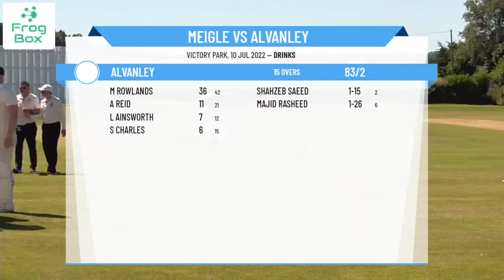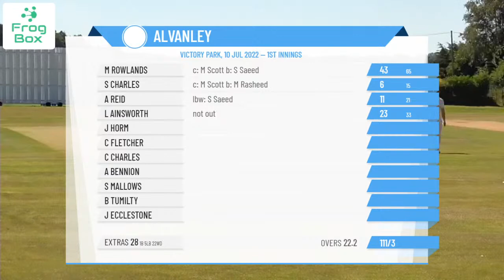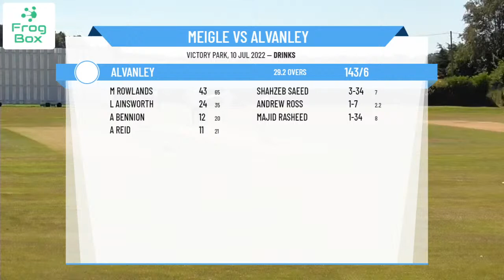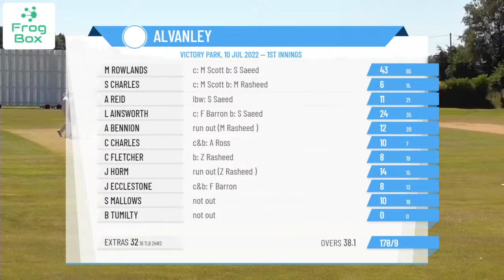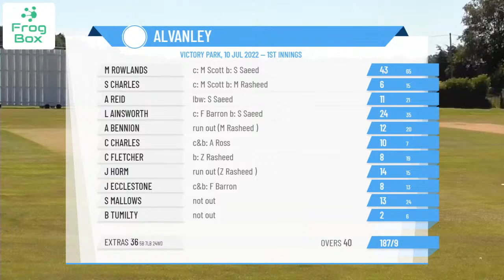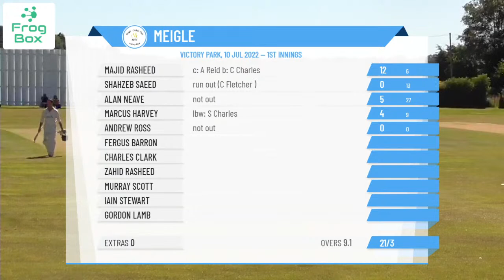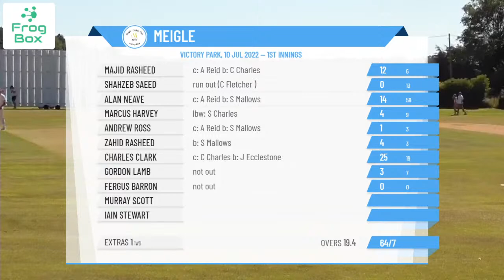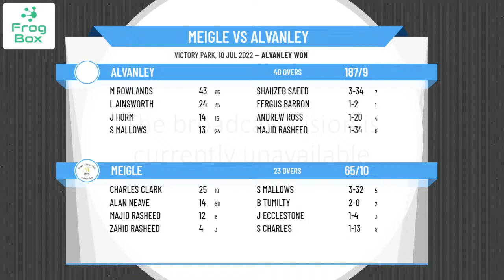The Voneus Village Cup - Round 6 - Meigle v Alvanley